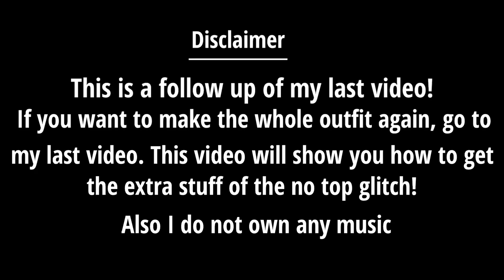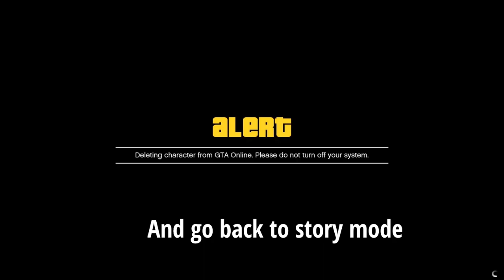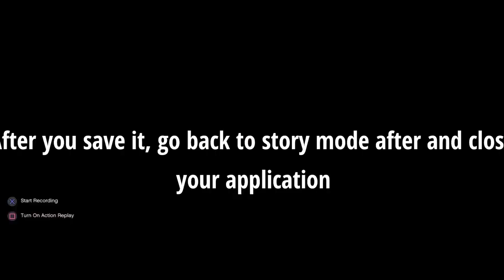*NEW* HOW TO REMOVE EXTRA STUFF ON NO TOP GLITCH(AFTER PATCH 1.53)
This video will show you how to get all the extra stuff off the no top glitch!
Thanks for all the support lately🙏

I DO NOT ANY OF THE MUSIC IN THIS VIDEO